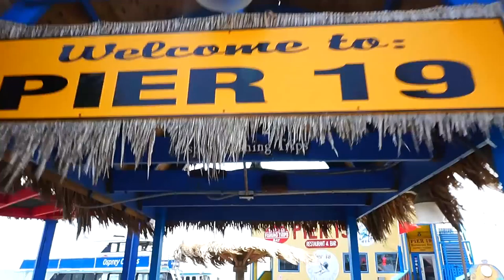Fish Are Friends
Not food. But I love seafood. Woops.

LIKE THE VIDEO IF YOU LIKE THE VIDEO!

D-WHY - A God Amongst Men

You guys are the greatest thing to every happen to me. I can't wait to see what this year is going to have in it!